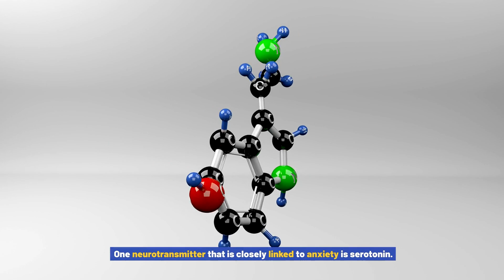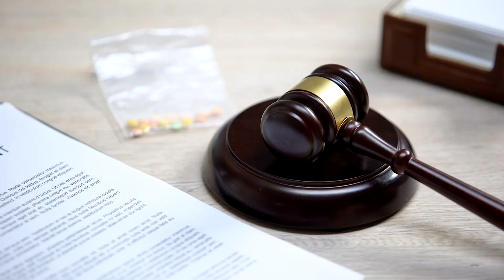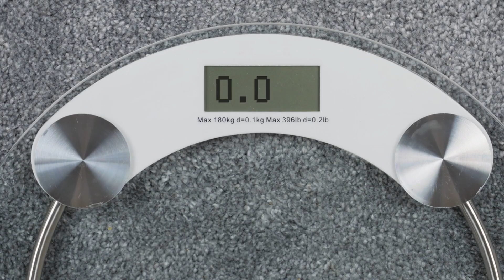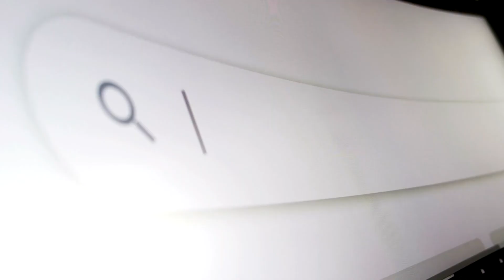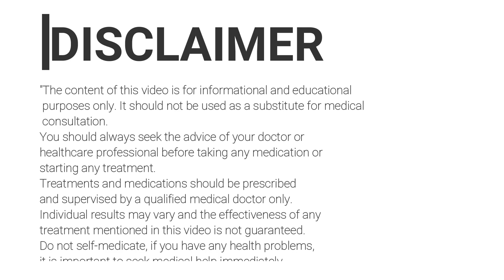Celexa vs Lexapro: A Narrative of Neurotransmitters in the Fight Against Anxiety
Mechanism of action of Celexa and Lexapro. Celexa, also known as citalopram, operates by selectively inhibiting the reuptake of serotonin. This means that it prevents the brain from reabsorbing serotonin, thereby increasing its availability. By doing so, Celexa helps to restore the balance of serotonin in the brain, which can alleviate anxiety symptoms.
Lexapro, or escitalopram, has a similar mechanism of action. However, it is a more refined version of citalopram, targeting only the S-enantiomer. This means that Lexapro specifically focuses on the active component of citalopram, potentially leading to a more targeted and effective treatment for anxiety.
Both Celexa and Lexapro work by blocking the reuptake of serotonin, increasing its levels in the brain. This increase in serotonin availability can help to regulate mood, reduce anxiety, and improve overall well-being.
Efficacy of Celexa and Lexapro in treating anxiety.
Numerous clinical trials and studies have been conducted to assess the efficacy of Celexa and Lexapro in treating anxiety. The results have shown that both medications can be effective in reducing anxiety symptoms and improving overall quality of life.
However, it is important to note that individual responses to medication can vary. Some people may respond better to Celexa, while others may find Lexapro more effective. It is essential to work closely with a healthcare professional to determine the most suitable medication for your specific needs.
Side effects and safety profile of Celexa and Lexapro.
Like any medication, Celexa and Lexapro can have side effects. Common side effects include nausea, drowsiness, dry mouth, and sexual dysfunction. However, it is important to remember that not everyone will experience these side effects, and they are usually mild and temporary.
In rare cases, both medications can also increase the risk of certain severe side effects, such as serotonin syndrome or suicidal thoughts. It is crucial to discuss any concerns or potential risks with your healthcare provider before starting these medications.
Choosing between Celexa and Lexapro - factors to consider.
When deciding between Celexa and Lexapro, there are several factors to consider. These include individual preferences, medical history, potential drug interactions, and cost. It is essential to have an open and honest conversation with your healthcare provider to weigh the benefits and risks of each medication.
Additionally, personal experiences and patient testimonials can provide valuable insights. Hearing from others who have taken Celexa or Lexapro for anxiety can help you understand their experiences and potentially guide your decision-making process. However, it is crucial to remember that everyone's journey with medication is unique, and what works for one person may not work for another.
Alternative treatment options for anxiety.
While Celexa and Lexapro are effective treatment options for anxiety, they are not the only ones available. Depending on the severity of your anxiety and personal preferences, alternative treatments such as therapy, lifestyle changes, and natural remedies may also be worth exploring.
Therapy, such as cognitive-behavioral therapy (CBT), can help individuals develop coping mechanisms and address the root causes of their anxiety. Lifestyle changes, including regular exercise, healthy eating, and stress management techniques, can also play a significant role in reducing anxiety symptoms.
Natural remedies, such as herbal supplements or mindfulness practices, may provide additional support for anxiety management. However, it is crucial to consult with a healthcare professional before incorporating any alternative treatments to ensure their safety and effectiveness.